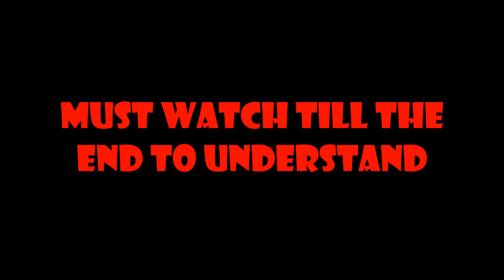Look Upon Yourself Before JUDGING Others (Based On True Facts)